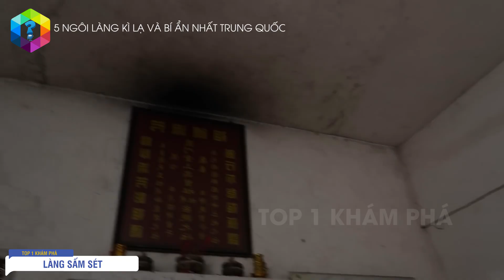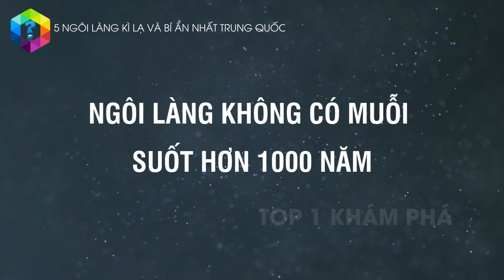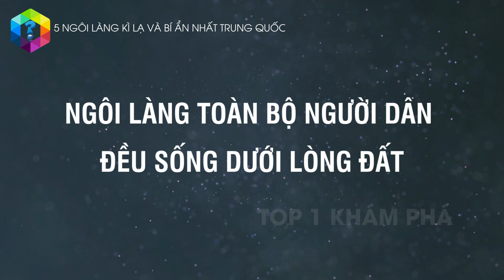5 Ngôi Làng Bí Ẩn Và Kỳ Lạ Nhất Trung Quốc Không Ai Dám Đến - Top 1 Khám Phá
Ngôi làng bị lãng quên; phủ đầy rêu xanh kỳ dị, ngôi làng bị ma ám không một ai dám ở, hay ngôi làng nằm sâu dưới lòng đất…là những ngôi làng kỳ lạ và bí ẩn nhất Trung Quốc.

Xem thêm video Sự Thật về Cuộc Đời Của Cung Nữ Hậu Cung Thời Phong Kiến Trung Quốc

Xem thêm video Giật Mình 10 Hủ Tục Đáng S.ợ Và Quái Đản Nhất Của Trung Quốc